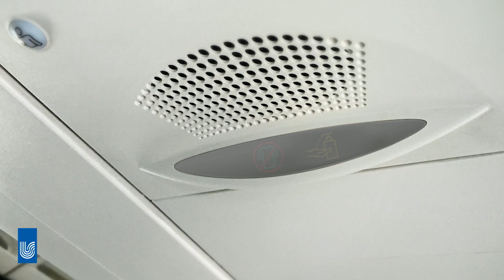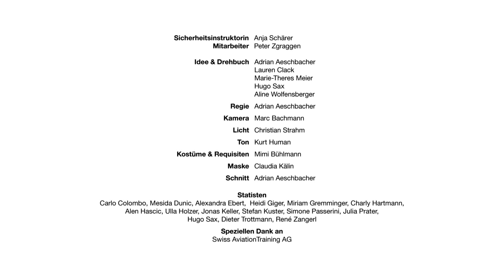Willkommen an Bord – Infektionsprävention am USZ (mit Untertitel)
Willkommen an Bord – ein «Edutainment-Movie» zur Promotion von Standardmassnahmen.
Standardmassnahmen beinhalten mehrere Präventionsmassnahmen gegen Erregerübertragung und spitalerworbene Infektionen. Sie werden bei allen Patienten im Spital angewendet und garantieren Sicherheit für Patienten, Spitalangestellte und Besucher. Dieses informative Video, produziert vom Team der Spitalhygiene und Infektionsprävention des Universitätsspitals Zürich, Schweiz, soll das Wissen über Standardmassnahmen verbessern. Viel Spass!